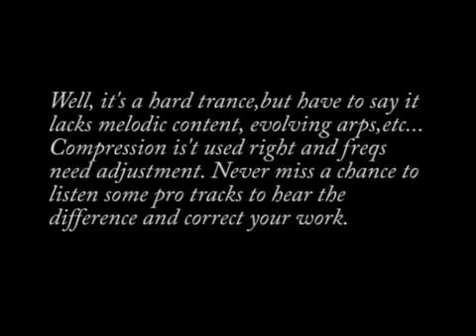fuck reasonstation.net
Like the title says! fuck-em!